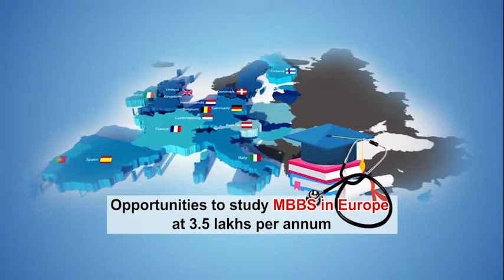04 unnavo accident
വിവാദമായ ഉത്തര്‍പ്രദേശിലെ ഉന്നാവോ പീഡനക്കേസിലെ ഇരയായ പെണ്‍കുട്ടിക്ക് വാഹനാപകടത്തില്‍ ഗുരുതരമായ പരിക്ക്.